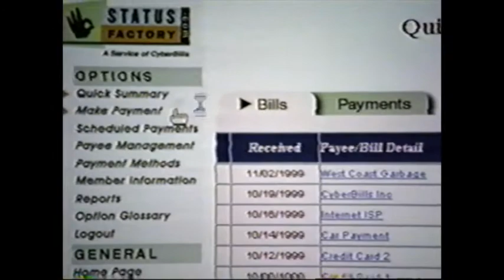StatusFactory.com Ad, 2000